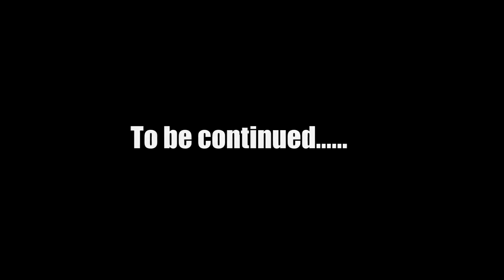Let's Play Grand Theft Auto V PC Part 31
Here is part 31 of my Grand Theft Auto V PC Let's Play!
In this episode. Franklin starts to ask Trevor about Michael and see here he has disappeared to. Trevor confesses and Franklin goes on a rescue mission to find Michael, with Lester's help of course.
Can Franklin find Michael in time or will he take too long and lose Michael for good?